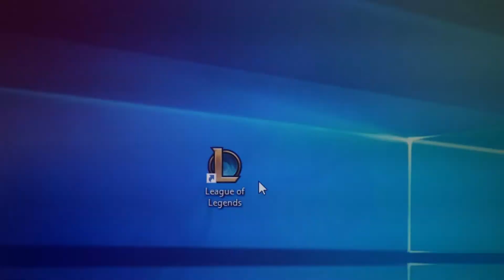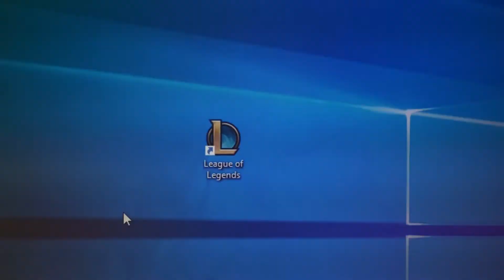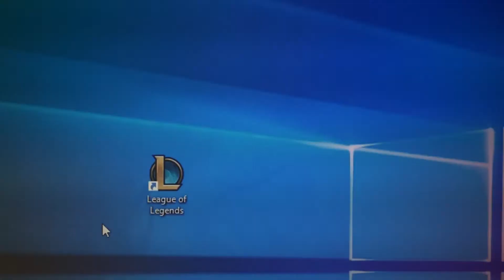Spellbook Alistar?!? - NEW META?!?!?